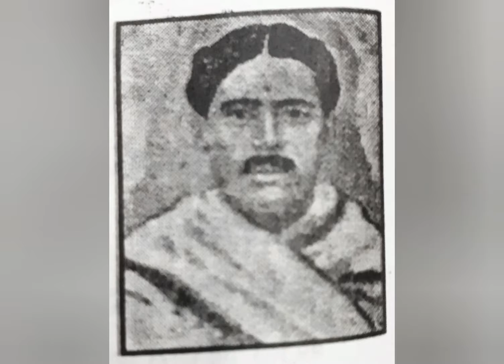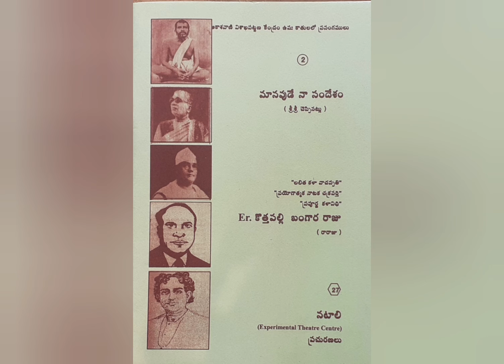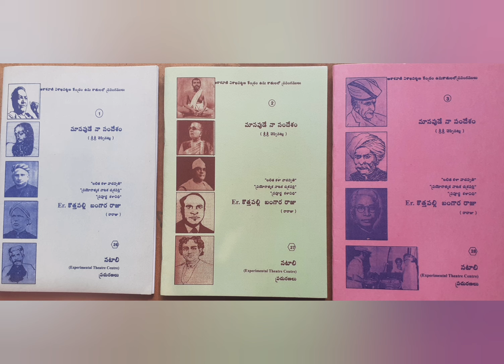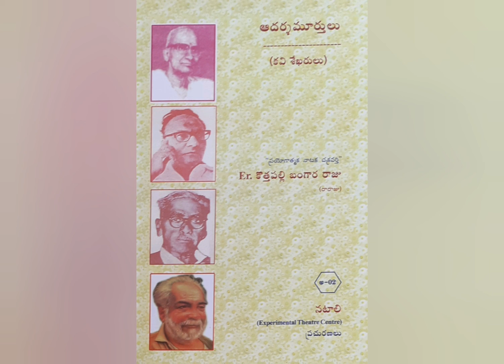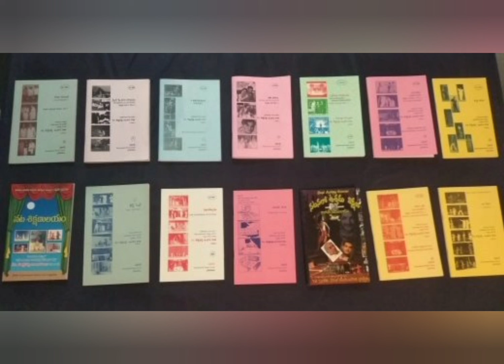DHAMARAJU PUNDAREKAKSHUDU (Life sketch)